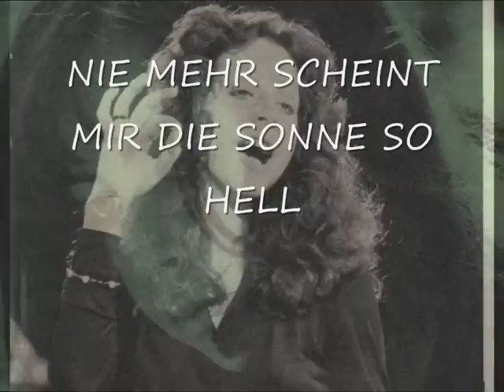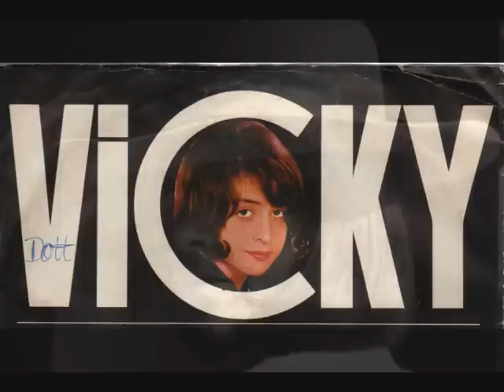NIE MEHR SCHEINT MIR DIE SONNE SO HELL - Vicky Leandros ---Βίκυ Λέανδρος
MY LOVE HAS GONE AND THE MEMORIES REMAIN-- Vicky Leandros ---Βίκυ Λέανδρος --- ヴィッキー=レアンドロス